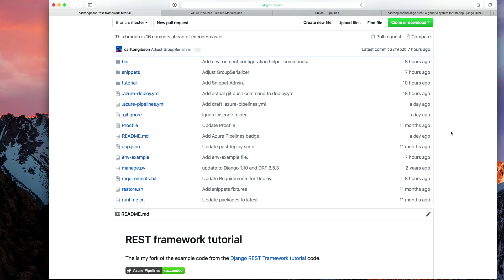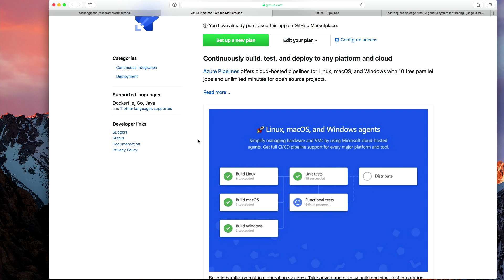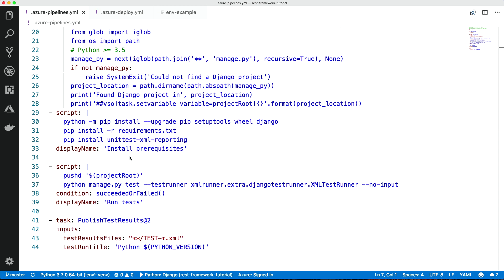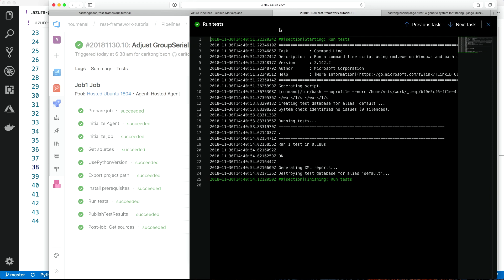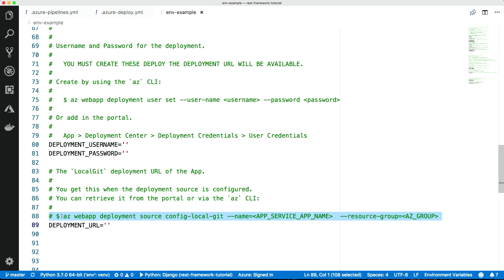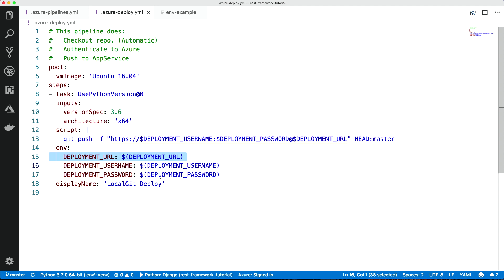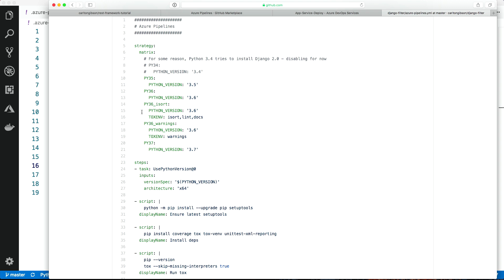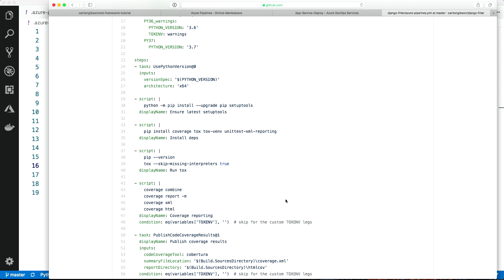Python on Azure: Part 3—CI/CD with Azure Pipelines | Azure Friday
Carlton Gibson, Django Software Fellow and Django maintainer, is again talking to Nina Zakharenko about using Python and Django. In this episode, Carlton will show how you can use Azure Pipelines (part of Azure DevOps) to enable Continuous Integration and Continuous Delivery (CI/CD) of Python/Django apps to Azure Web Apps (or anywhere else!).

p.s., Did you know that Azure DevOps is free for individuals and small teams up to five, and it includes unlimited, private Git repos?
[00:50] Demo Start

4 new Python/Django video tutorials for productive cloud development (blog post)